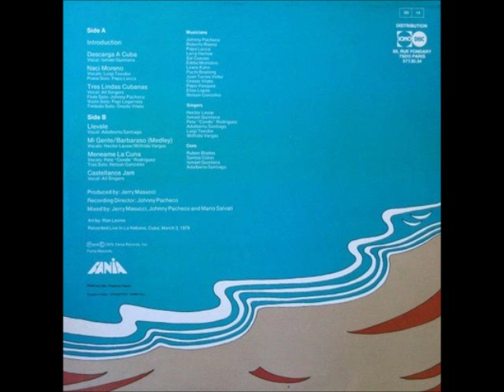MENEAME LA CUNA FANIA ALL STARS PETE CONDE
PETE CONDE RODRIGUEZ  NELSON GONZALEZ  FANIA ALL STARS LIVE
JUANCITO  TORRES